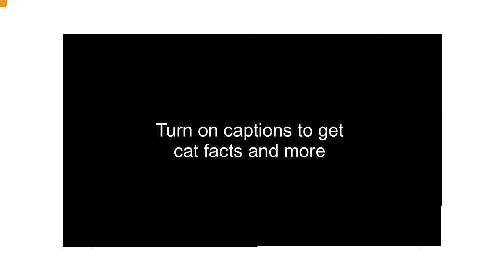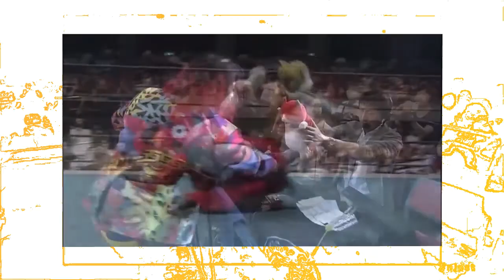Learning to Meow Wrestling MV but, also a wrestling music video freestyle focused on cats 🐱 (maybe)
For the mvzone Vidmas competition. The cat that wrestled in video are
Allie Kat, Battle Kat, Wildcat, Cat Power, Cats of Destiny (Cat #1 and Cat #2(, Jushin Thunder Liger, Tiger Mask, Tigers Mask, Tiger Mask IV, Tiger Mask W, Puma King, and Thunderkitty